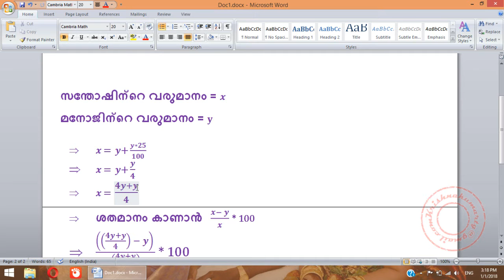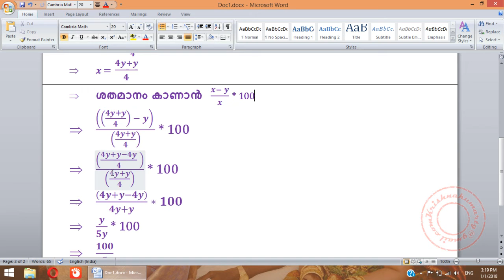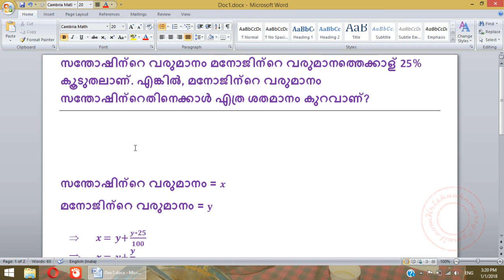Kerala PSC Maths | Percentage | Tutorial 7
This malayalam video explains about a mathematic model which is frequently asked in psc exams in kerala.